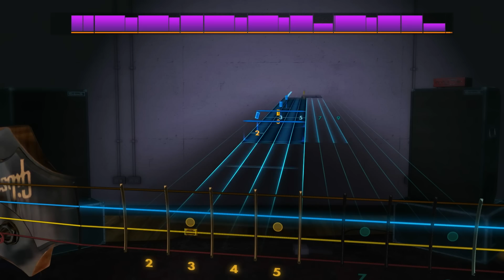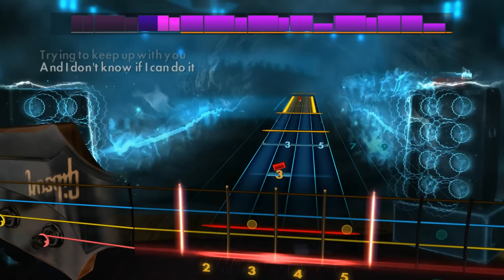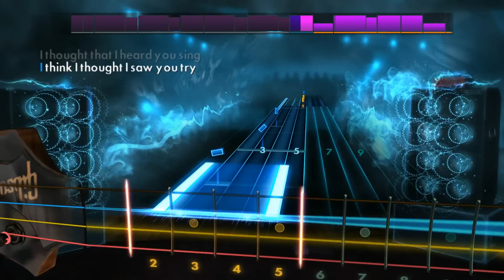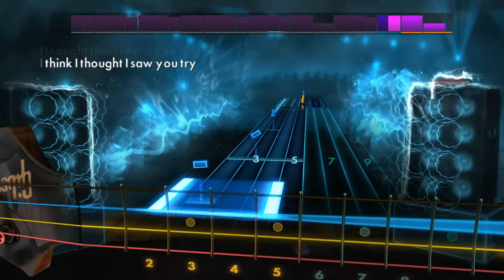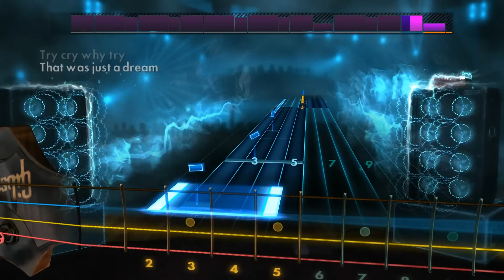R.E.M - Losing My Religion (Rocksmith 2014 Bass)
Artist: R.E.M
Song: Losing My Religion
Album:  Out of Time
Year: 1991
Genre: Alternative Rock